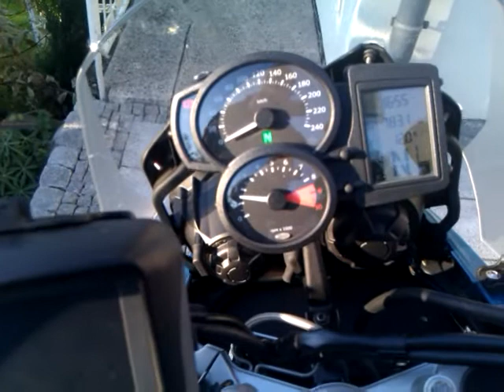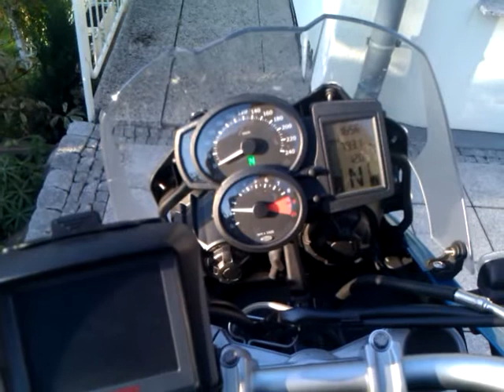BMW f 650 GS twin